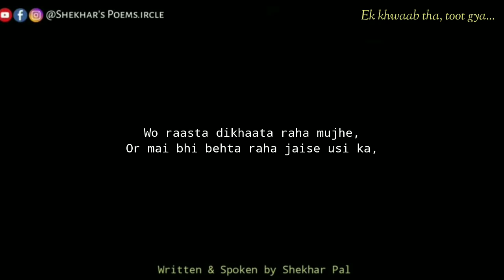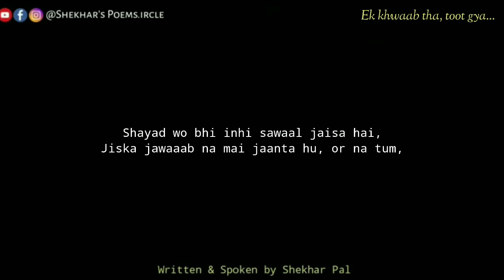Ek Khwaab tha, Toot Gya…” Sad Shayari for a Broken Heart 💔 “Log Kyu Chale Jaate Hai” 😢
Agar Video achi lagi ho, to yrr COMMENT AND LIKE karke jaana❤️

I just listed: Customized Photo Frame Gift, A 10 by 14 Inches Photo frame with Glass and Mdf packing., for ₹349.00 via @amazon

Subscribe karna and mere Vlogs miss na karne ke liye aap bell icon press bhi kar skte hai, jisse meri videos ki notifications apko time to time milti rahegi wo bhi bilkul FREEEEEE me 😋

And the last and most important thing-
“Apna khyaal rakhna, and muskuraate rehna”

Jisne IGNORE kiya mujhe, maine usi se…
Jisne mujhe IGNORE kiya…
Jab koi IGNORE karta hai,
IGNORE
Agar koi IGNORE kare…